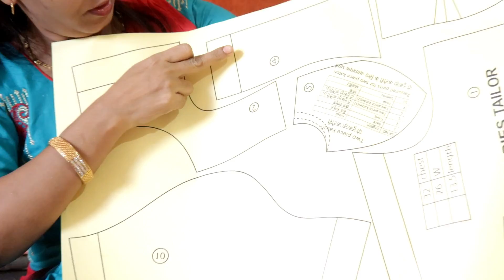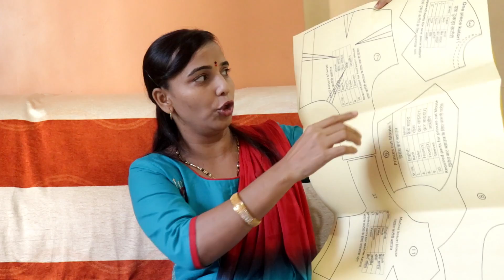Geeta ladies tailor surprise | beautiful video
HEY,

we worked for almost 6 month,